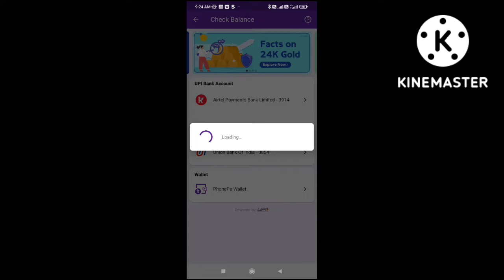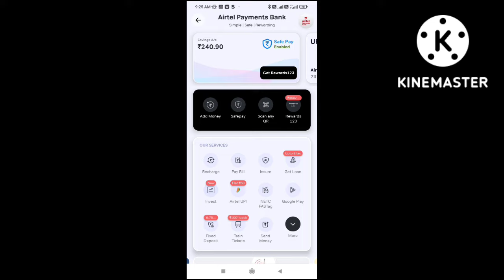Phone pe me balance check karane par Paisa Kam bata raha hai kya kare how to phonepe balance enquiry